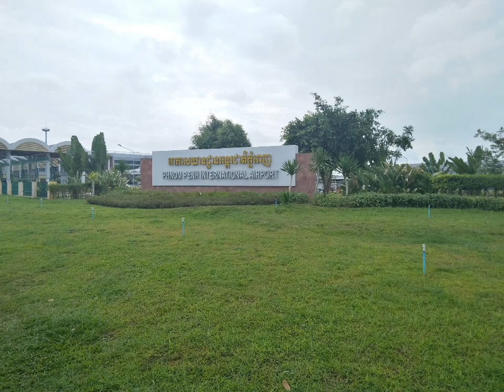អកាសយានដ្ឋានអន្តរជាតិភ្នំពេញ 02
វីដេអូអនុស្សាវរីយ៍